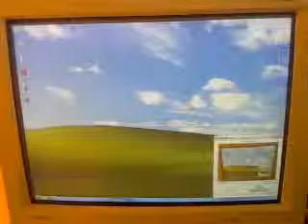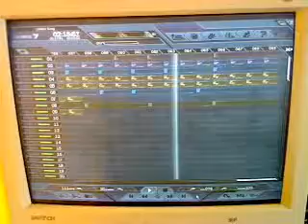Video 86(ejay dance 7 demo)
this is not the full ejay mash up, it only let you play for a while, but that's ok, because i dont think many people, would want to hear a song go for 31:34, that's way too long for any song, unless it's mix up, this is just a demo i don't owen any of these this just a demo test.